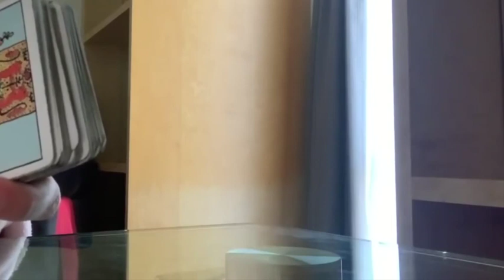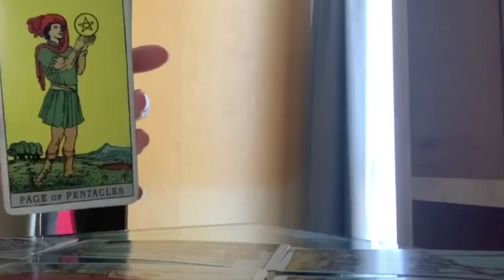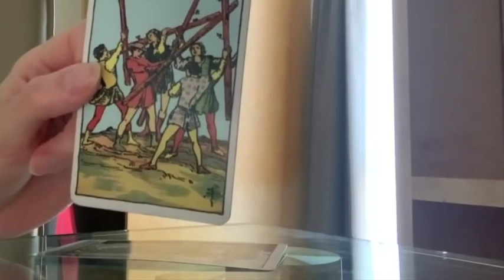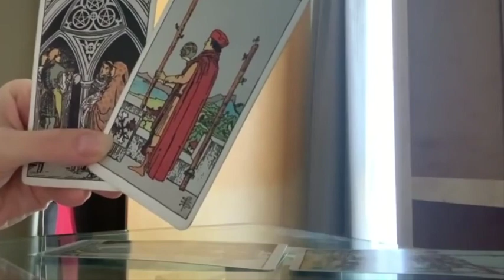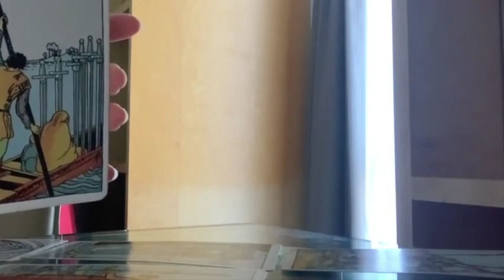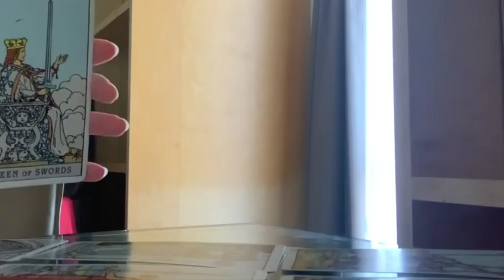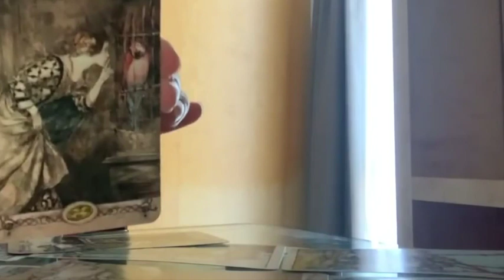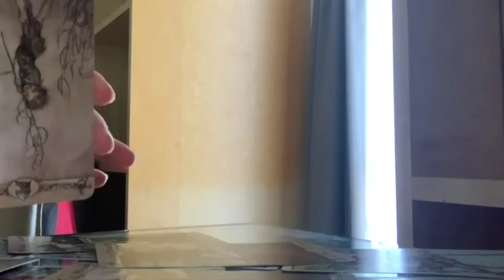AQUARIUS 💜 WATCH THIS BEFORE IT'S TOO LATE! 😱22 SEPTEMBER 2023 DAILY TAROT